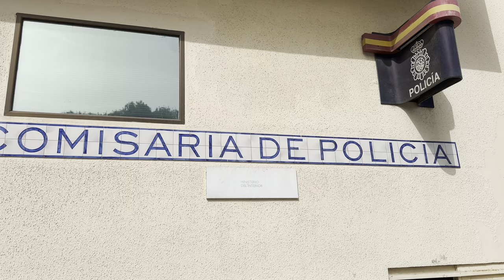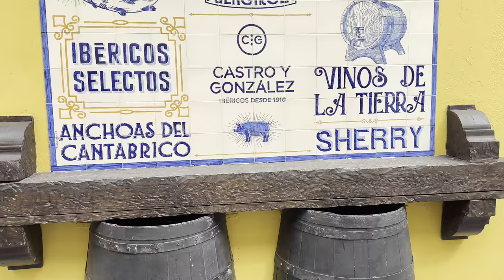llegamos a la COMISARÍA y los JUZGADOS ! 🥴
Bienvenidos a un vlog más de mi vida cotidiana en España

🌼🍂 APÓYAME 🍂🌼
❤️PARA COOPERAR CON EL CANAL🙈

OFERTONES EN AMAZOOON !